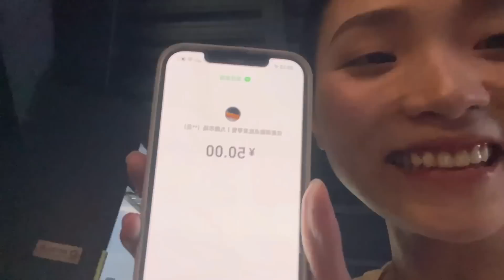爆辣新疆炒米粉加土豆丝！ 外卖点了30+次都吃不够！老板送饮料送蛋糕还不收钱？？【爆辣丹妮】| MUKBANG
太过分啦！外卖点过30+次的土豆丝炒米粉，老板又送饮料又送蛋糕！竟然还想不收钱！
哈喽大家好~我是爱挑战爆辣的丹妮，
00后饭桶博主，一个有辣椒猖狂症的女子！